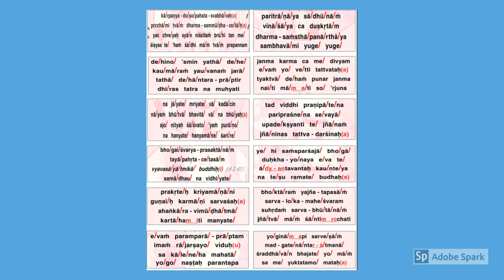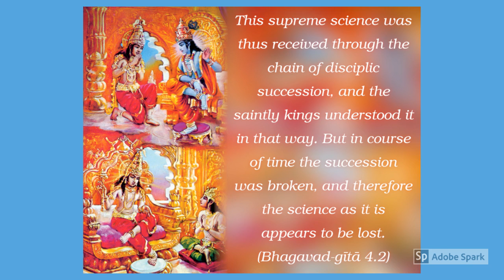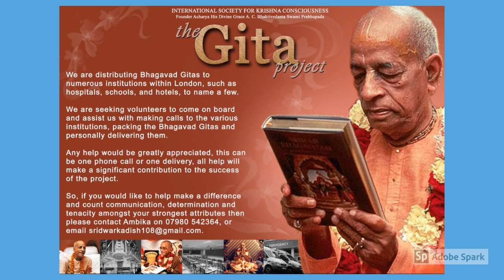BhaktiShastri unit 1 important Salokas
BhaktiShastri unit 1 (chapter 1-6) important Salokas